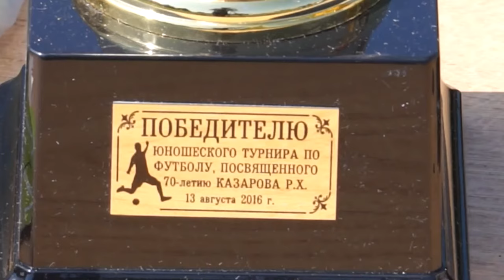НОВОСТИ 13 08 2016г День физкультурника x264